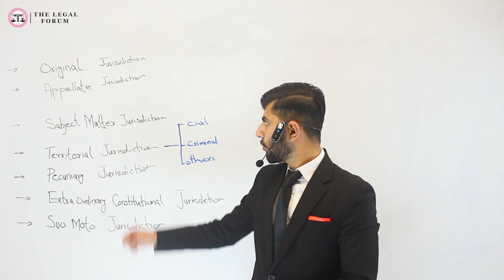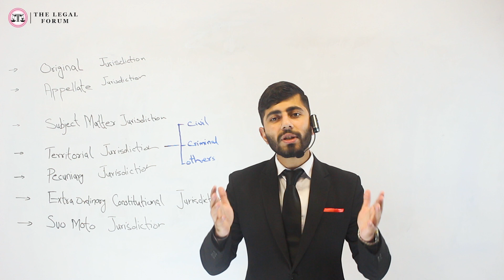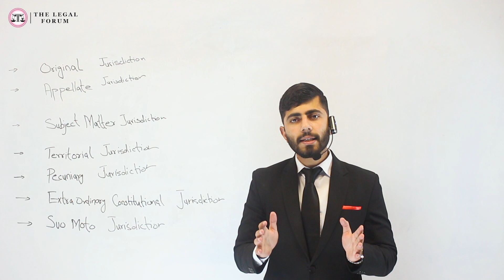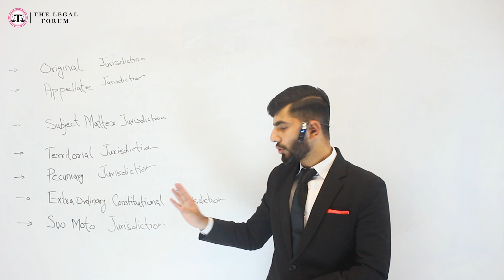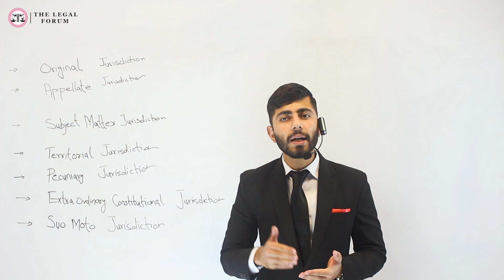Jurisdiction of Court and Its Types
In this video I have discussed the about the concept of jurisdiction of courts and its important types which include original jurisdiction, appellate jurisdiction, subject matter jurisdiction which further includes civil jurisdiction, criminal jurisdiction and various other jurisdiction. I have also discussed about territorial jurisdiction, pecuniary jurisdiction, extra ordinary constitutional jurisdiction under Article 199 of constitution of Pakistan and Suo moto jurisdiction under article 184(3) of constitution. I have explain all these kinds of jurisdictions in detail with relevant examples and real world practices.  .

Hello! I am Hammad Ahmed khan, founder of The Legal Forum. The Legal Forum is the platform where we discuss various topics related to law or legal issues. we primarily focus on Laws applicable in Pakistan  however we are not limited to it. We discuss the laws and legal issues of rest of world such as India, United Kingdom and USA.

What is Jurisdiction
Jurisdiction of court
jurisdiction definition
jurisdiction of civil judge
jurisdiction of high court
jurisdiction of supreme court
constitutional jurisdiction
extra ordinary jurisdicton
appellate jurisdiction
suo moto jurisdiction
pecuniary jurisdiction
subject matter jurisdiction